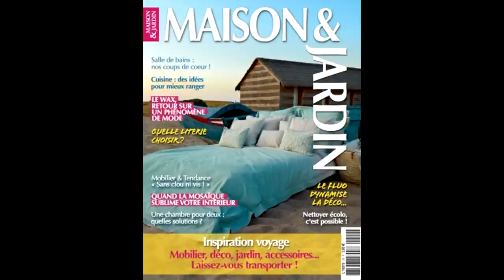Flanders and Swann "Design for Living"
from their album of revue "At the Drop of a Hat